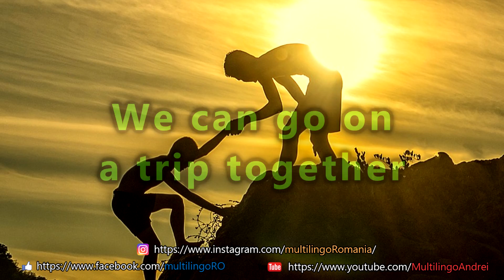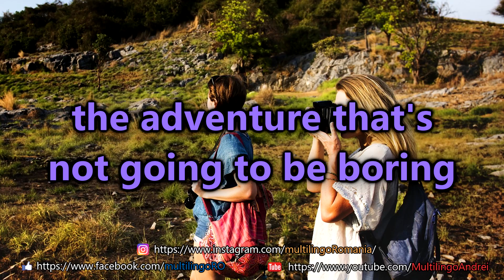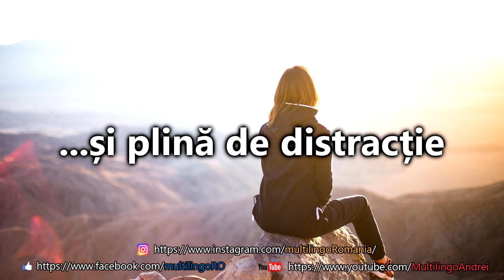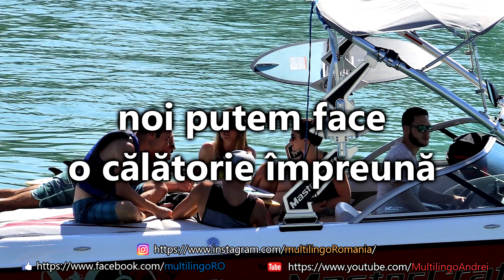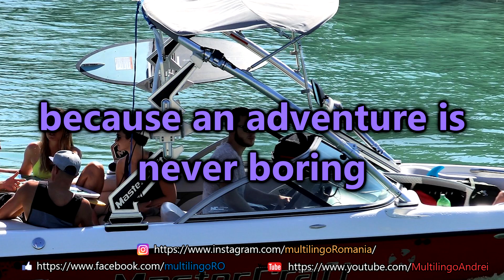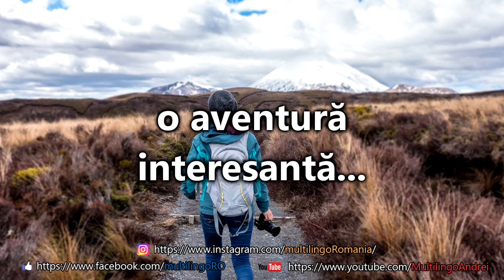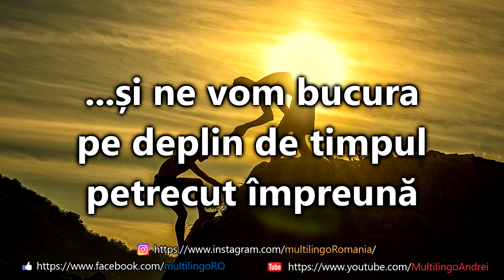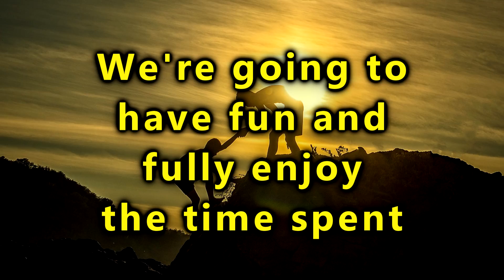A2-B1 - Cursul și mai Perfekt de Engleză - Partea 1 (Aventuă, Relaxare și Călătorii)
Aparate Photo folosite în diferitele clipuri:
Canon 80D (18-135mm lens)